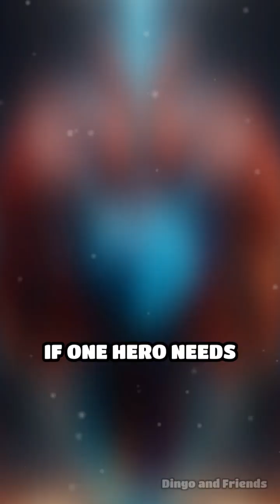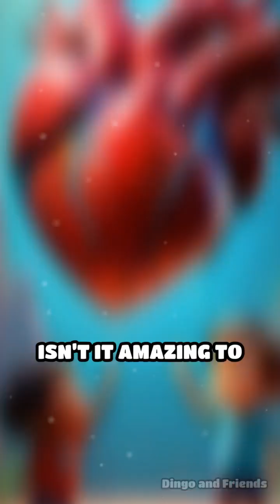Meet Your Body's Secret Super Team!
See how your heart, lungs, and muscles team up to keep you strong and active! This super squad is always on the move!